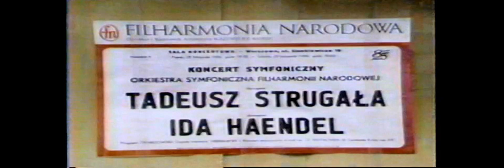IDA HAENDEL: VOYAGE OF MUSIC Program 1 (1)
PROGRAM 1 PART 1 of PROGRAM 1 of the of the 1988 documentary of the life and career of violinist Ida Haendel, produced and directed by Richard Bocking. Ms. Haendel started playing at three and a half years and was entering adult competitions and giving recitals by the age of 7. Ms. Haendel has had an extraordinary career spanning over 7 decades, most recently giving 2 recitals in Japan (October 2009) . The 2-part program  includes excerpts from many recital and orchestral performances with conductors Zubin Mehta (Israel Philharmonic Orchestra), Paavo Berglund (Finnish Radio Orchestra), Gennadi Rozhdestvensky (London Symphony Orchestra), Charles Dutoit (Montreal Symphony Orchestra) Claudio Scimone (Il Solitsti Veneti) and others.